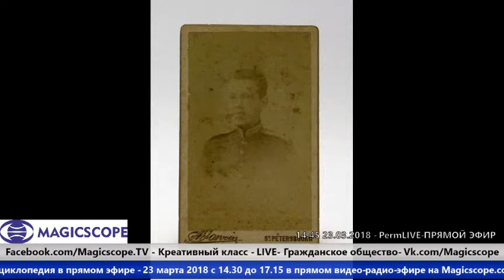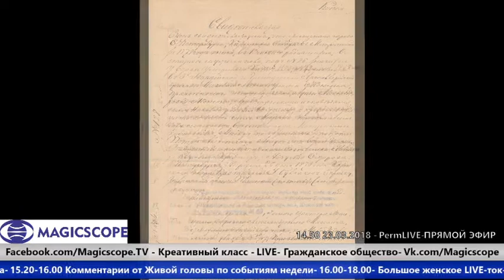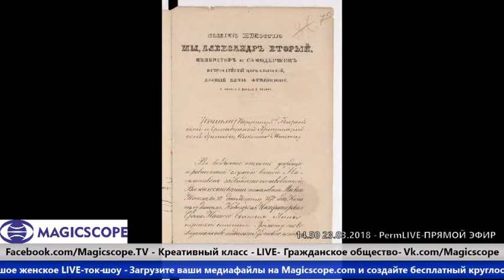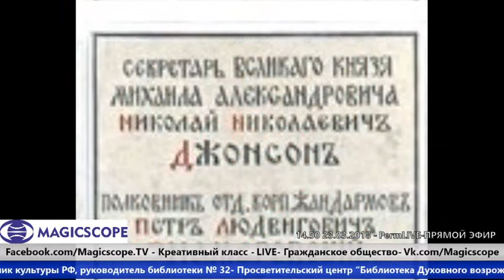О Николае Жонсоне- секретаре великого князя Михаила Романова- Любовь Маркова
О новых фактах жизни и смерти Николая Жонсона-

секретаря великого князя Михаила Романова-

Любовь Маркова, автор программы «Династия Романовых: пермский период»,

заслуженный работник культуры РФ, руководитель библиотеки № 32-

Просветительский центр "Библиотека Духовного возрождения»

МБУК «Объединения муниципальных библиотек» г. Перми

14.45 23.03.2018 Magicscope.com PermLIVE Networks -